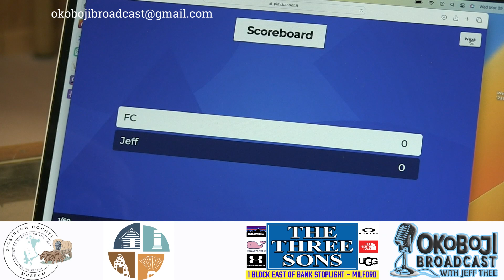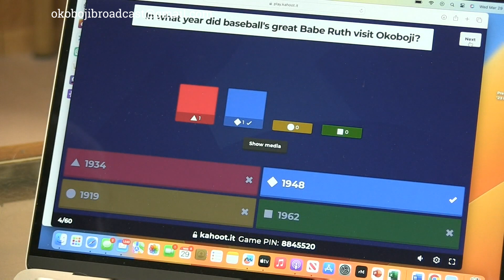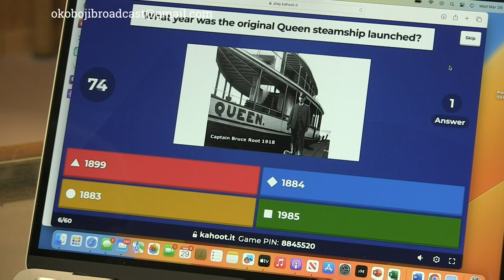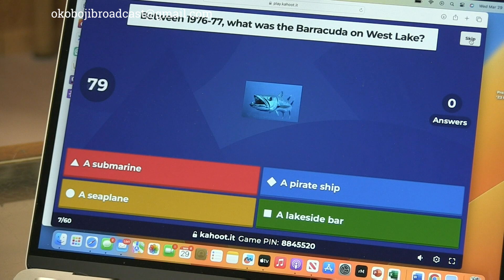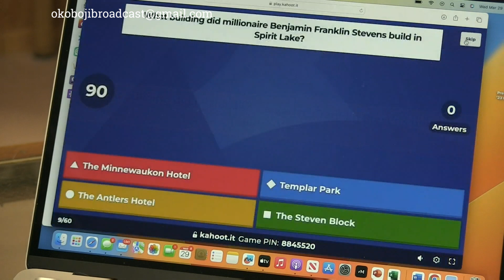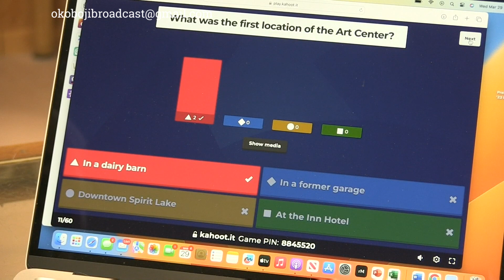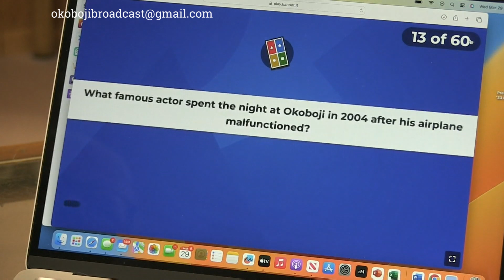Okoboji Broadcast #718 Trivia Showdown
The hottest Game Show in Okoboji is ready to roll, with host Mary Dreier. Dickinson County TRIVIA stages contestants Jeff Thee and Frank Christenson in a game of wits. Don’t worry, you’re invited to two upcoming trivia contests to match Boji knowledge at times revealed while watching.